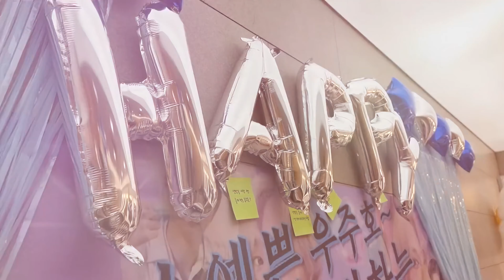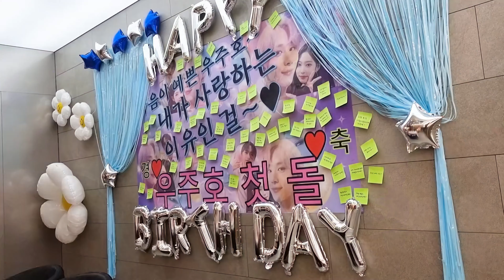🚀 WooJuKnow's first birthday cookie 🍪 video - MC Kim Minju Angel (김민주) of IZ*ONE (아이즈원) (2022.08.14)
Follow Kim Minju as a Show! Music Core MC - Every Saturday 15 : 15 (KST) - MBC Channel. Official YouTube Channel

★★★ More “Show Music Core” clips are available ★★★

SNS platforms:

🔹Twitter (MBC Show! Music Core)

Message to WooJuKnow :

☑우주호 탑승 365일차🚀🪐

쇼! 음악중심의 영원한 가족이 된
정우🐶 리노🐰
그리고 울막내공주 민주🦊
✨우주호✨앞으로도 잘 부탁드립니다💙

🚀우주호 돌잔치 쿠키🍪영상

English translation :

☑ 365 days on board the spacecraft 🚀🪐

SHOW! We've become the eternal family of "Music Core"
JEONG WOO 🐰 LEE KNOW 🐶
And the youngest princess, Minju 🦊
✨WooJuKnow✨Please take care of us in the future💙

🚀 WooJuKnow's first birthday cookie 🍪 video

Please support the IZ*ONE album!